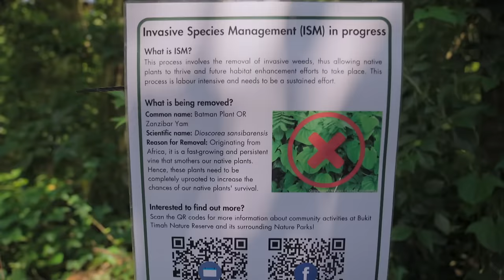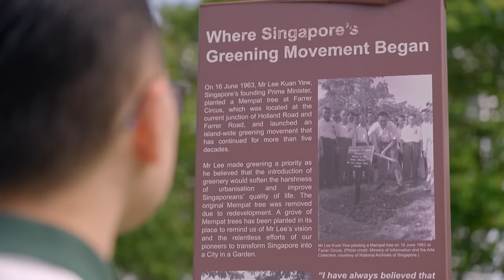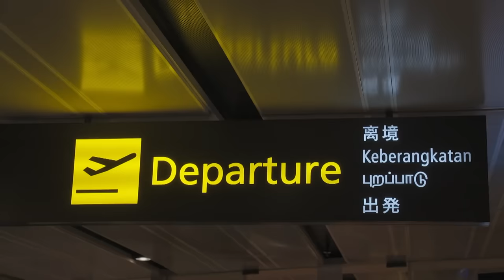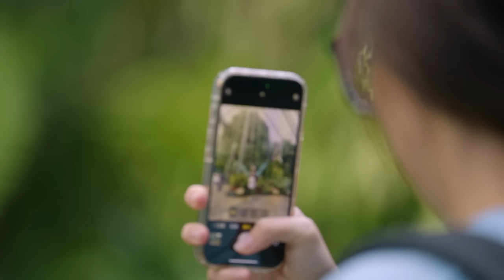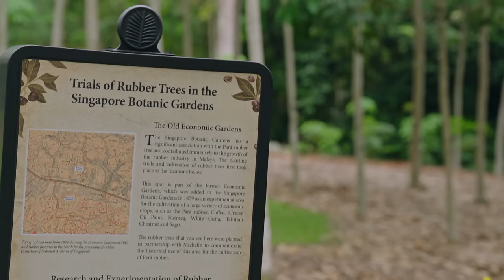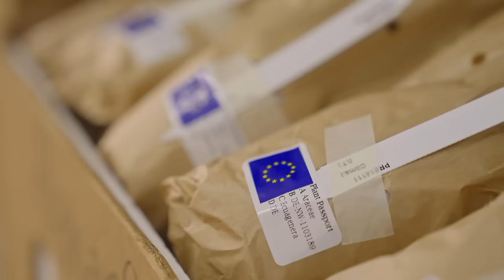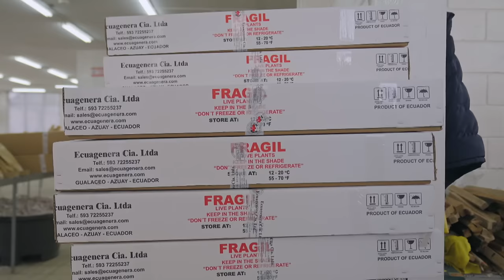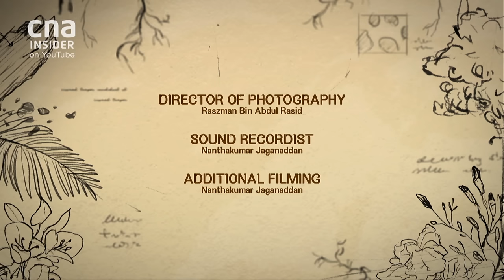Searching Across The World For Trees For Singapore's Gardens By The Bay | ROOTS: A Greening Journey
Development is underway for the new Bay East Garden, part of Gardens by the Bay. Slated for completion in 2027, it will be home to the Founders’ Memorial – a gallery that will honour the values of Singapore’s first Prime Minister, the late Lee Kuan Yew, as well as other pioneers and leaders who were part of the country’s journey to nationhood.

A team of horticulturists from Gardens by the Bay went on an expedition to Latin America. Here, they selected over 30 species of plants for this new garden, searching for interesting trees that look beautiful and can weather the changing climate. Over 700 plants will travel to Singapore, and will grace gardens for the future generations of Singaporeans to enjoy.

00:00 Introduction
01:46 Taking care of 1.5 million trees in Gardens By The Bay
03:57 Singapore's specially-curated trees come from... Latin America?
08:38 From Singapore as a "Garden City" to a "City In Nature"
14:07 Sourcing trees all the way from Costa Rica
20:44 Sharing conservation tips from around the world
24:13 The last of Singapore's rubber tree plantations
26:53 Tackling the spread of invasive species
30:57 Bringing home climate-resistant trees
37:24 History of Singapore's public gardens
41:49 Chosen trees take a 2-month sea journey to their new home